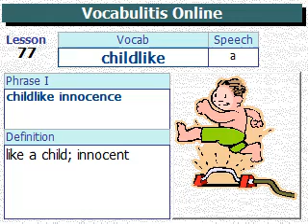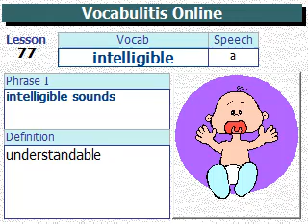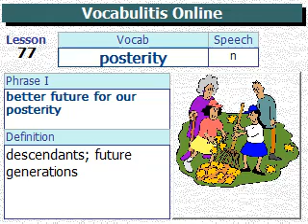VQ Lesson 477 (Vocabulary Quotient Course 80)